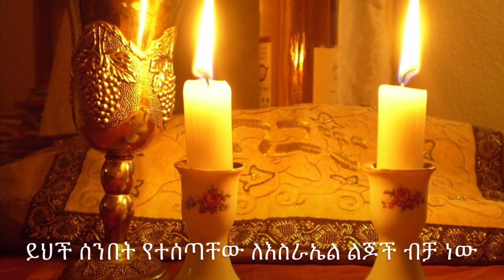613ቱ የኦሪት ህግጋት ክፍል 54